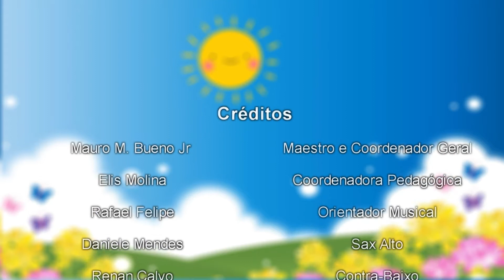Conversa entre Sax e Contra baixo